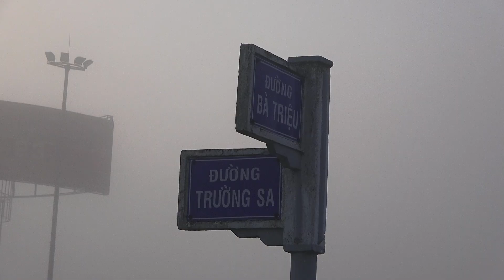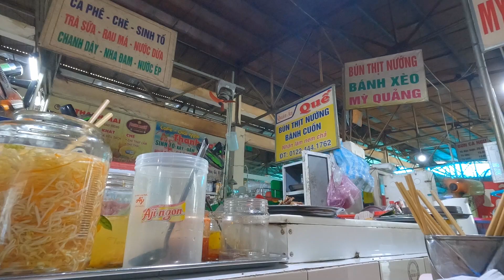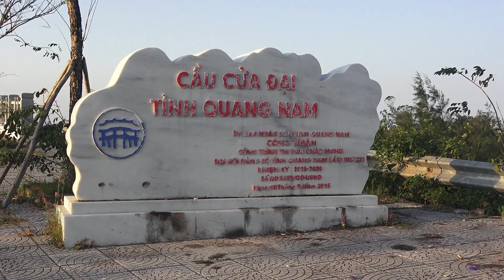NGÀY 16 ĐẠP XE XUYÊN VIỆT : QUÃNG NGÃI - TAM KỲ - HỘI AN